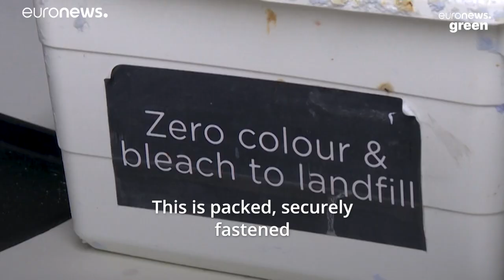Watch: UK hairdressers are creating a circular economy out of old hair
A trip to one of these salons will leave you looking and feeling great, as products and even your old hair are given a second life.